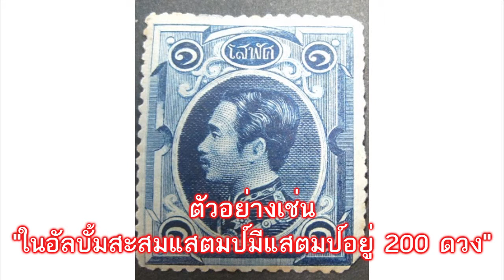คำลักษณะนามของแสตมป์